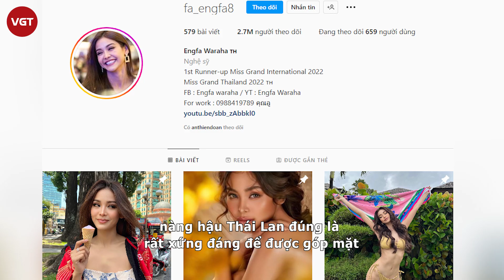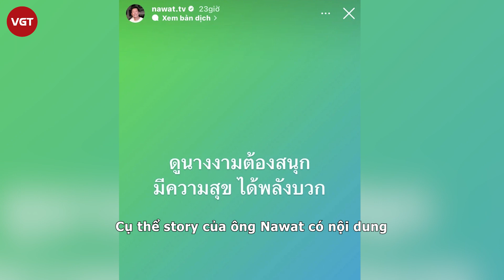Engfa Waraha "nổi đóa" đáp trả cực gắt với anti-fan: Có xứng với danh hiệu Á hậu Miss Grand?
Liên tục vướng tranh cãi, thị phi vì lối hành xử “không đúng mực” từ sau khi đăng quang ngôi vị Á hậu Miss Grand International 2022, thế nhưng, càng bị chỉ trích Engfa Waraha càng thể hiện sự thẳng thắn, không ngại đáp trả dư luận thay vì im lặng cho qua như những người đẹp khác.

Nổi tiếng bởi những thị phi, cư xử lệch chuẩn hoa hậu cùng danh hiệu á hậu 1 Miss Grand International 2022 đầy tranh cãi - Engfa Wahara dần khiến khán giả cảm thấy ngán ngẩm và "quay xe" khỏi fans club. Mới đây, khi được chuyên trang TC Candler vinh danh trong Bảng xếp hạng 100 gương mặt đẹp nhất thế giới, cộng động mạng lại một phen dậy sóng vì chẳng hiểu dựa theo tiêu chí nào mà cô nàng lại được lựa chọn.